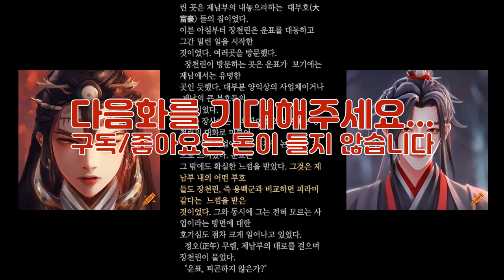(강추)월락검극천미명2_사마달의 역작이라 평가받는 빅재미 무협, 한국무협의 새로운 지평을 열었던 흥미로운 국내 무협지_#무협오디오북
사마달 작가는 국내 무협 장르의 대표적인 작가 중 한 명으로, 단독 작품과 공동 작품을 통해 수많은 명작을 남겼습니다.

특히 《월락검극 천미명》은 30권에 달하는 대하 역사 소설로 구상하여 19편에 이르는 국내 최장 분량의 무협 작품입니다.

이 중에서도 《월락검극 천미명》은 매우 흥미로운 소설이었습니다.

당시 다른 무협 작품이 대부분 7권으로 마무리되던 시절, 이 책은 무려 21권이나 되는 원작을 가로판으로 재편집하여 9권으로 출간했습니다.

특이한 점은 주인공이 상인 신분이며 중반까지는 무공 실력이 떨어졌다는 것입니다.

그러나 이 작품의 재미는 주인공이 아닌 조연 인물들의 활약과 협력을 통해 이야기가 전개된다는 점입니다.

즉, 주인공 혼자 해결하는 스타일이 아닌 여러 인물들의 협력이 조화를 이루는 이야기 구성이 매우 인상적이었습니다.